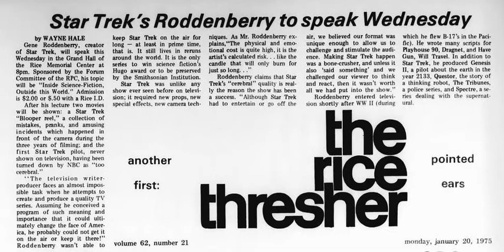Gene Roddenberry 1975-01-22 part 1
Roddenberry speaking in the Grand Hall at the Rice Memorial Center at Rice University, Houston, TX.